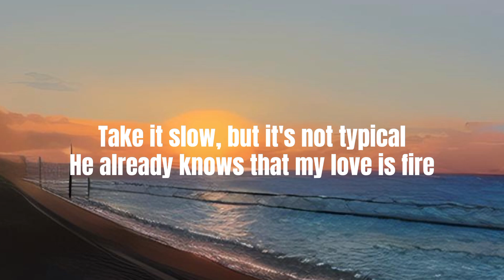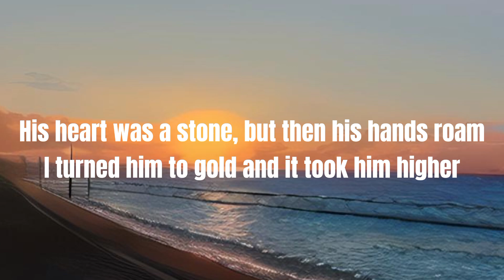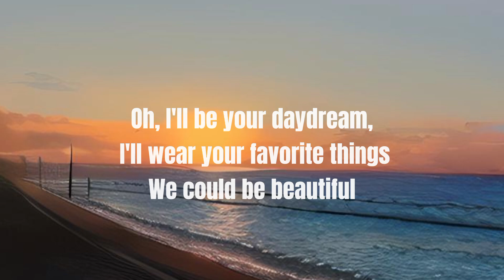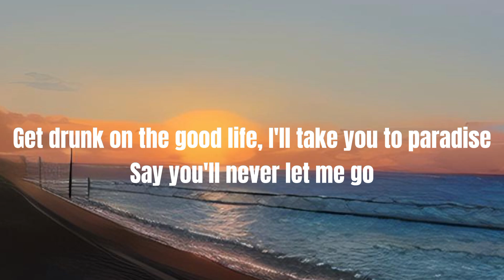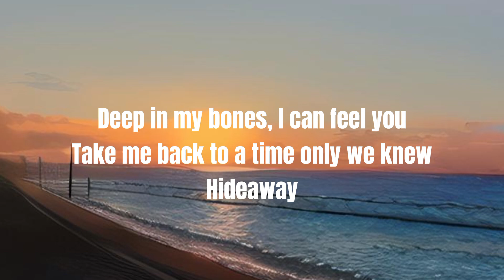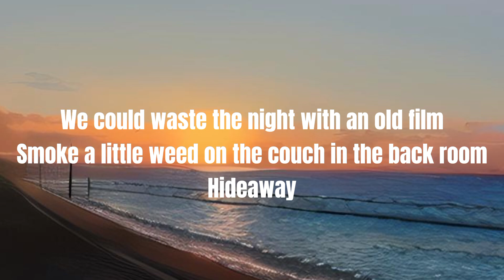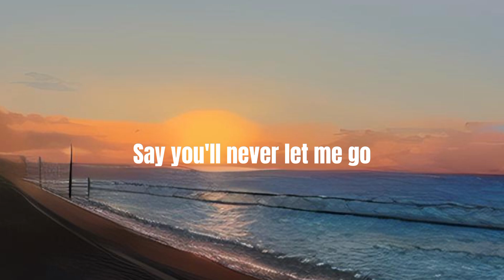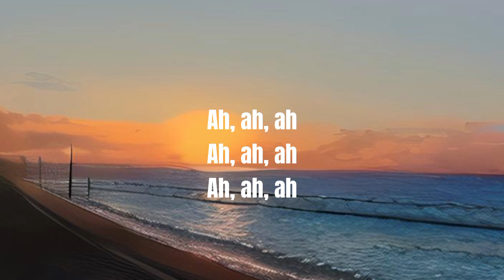The Chainsmokers - Roses (Lyrics) Ft. ROZES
Take it slow, but it's not typical
He already knows that my love is fire
His heart was a stone, but then his hands roam
I turned him to gold and it took him higher

Oh, I'll be your daydream, I'll wear your favorite things
We could be beautiful
Get drunk on the good life, I'll take you to paradise
Say you'll never let me go

Deep in my bones, I can feel you
Take me back to a time only we knew
Hideaway
We could waste the night with an old film
Smoke a little weed on the couch in the back room
Hideaway